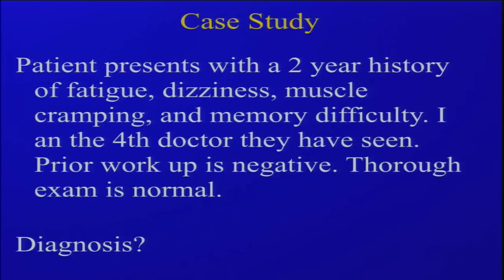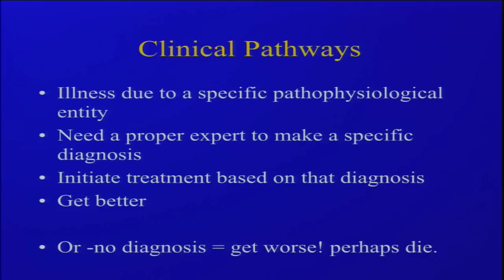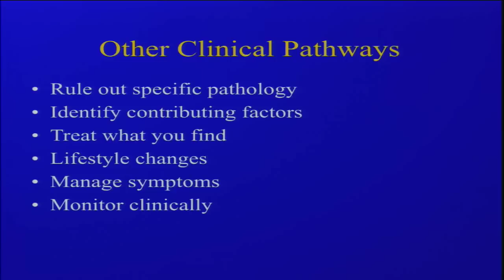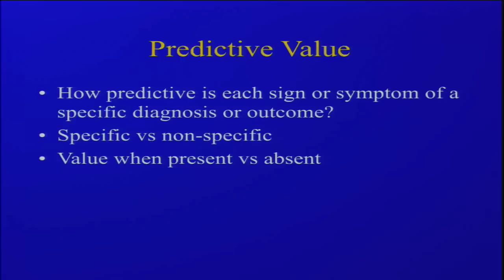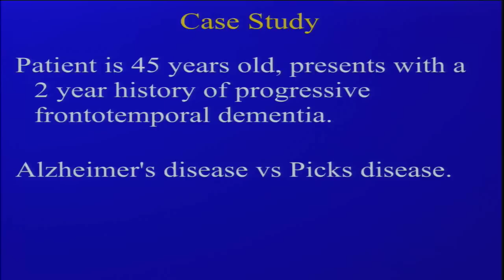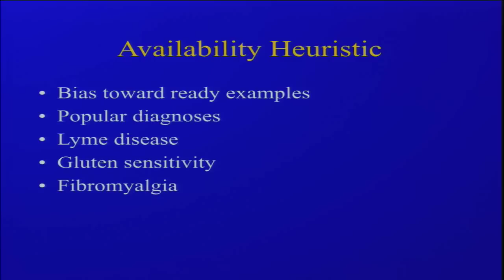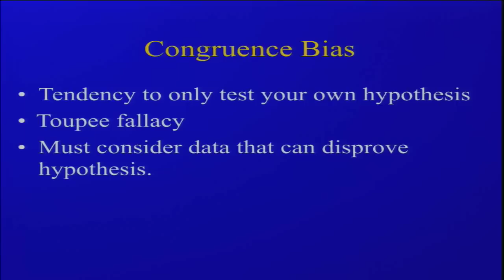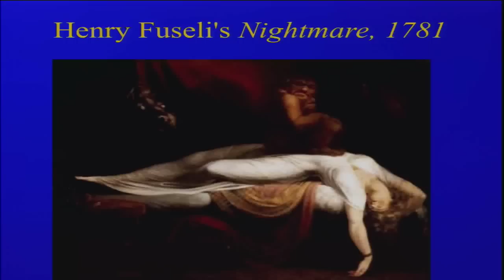TAM 2014 - Steven Novella - How to Think Like a Skeptical Neurologist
Steve Novella, M.D., is an academic clinical neurologist at Yale University School of Medicine. Dr. Novella is a medical advisor to Quackwatch, an associate editor of the Scientific Review of Alternative Medicine, and the executive editor of the Science-Based Medicine blog, and Senior Fellow to the James Randi Educational Foundation. He is the president and co-founder of the New England Skeptical Society where he writes the Neurologica blog and is also the host and producer of the popular weekly science podcast, The Skeptics’ Guide to the Universe. He is the author of two courses by The Teaching Company, including Your Deceptive Mind: A Scientific Guide to Critical Thinking Skills.